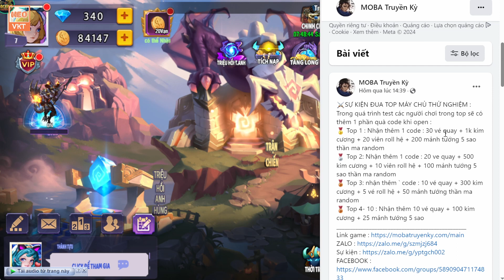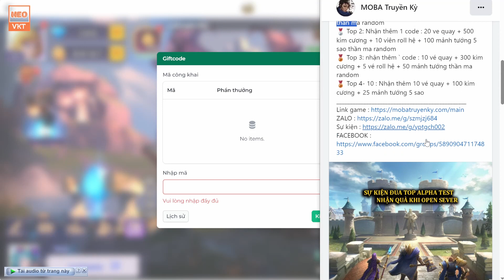GAME 4624: MOBA Truyền Kỳ OPEN SV Test | Free EXP Vip - KC - Hero SS, S - 100 Vé Quay Hero [HEOVKT]